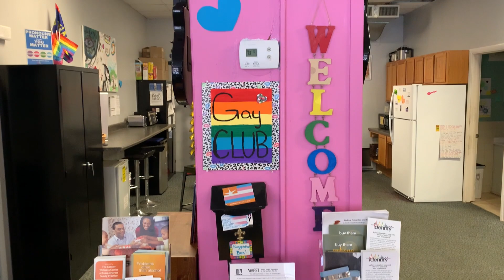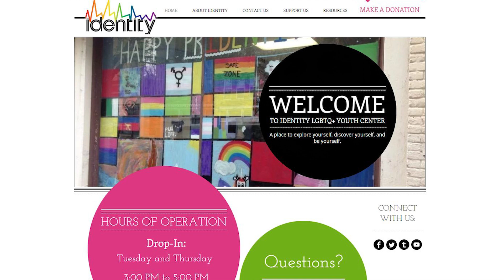Spotlight On: Identity LGBTQ+ Youth Center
JC Connects spotlights community partner Identity LGBTQ+ Youth Center.